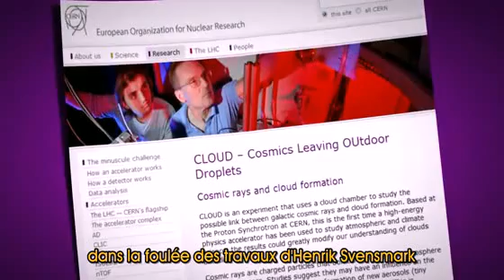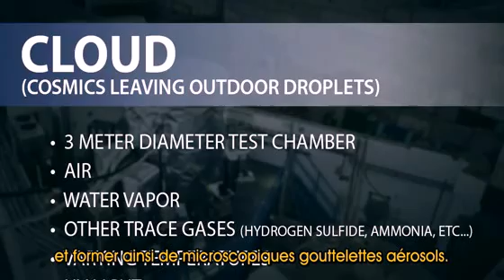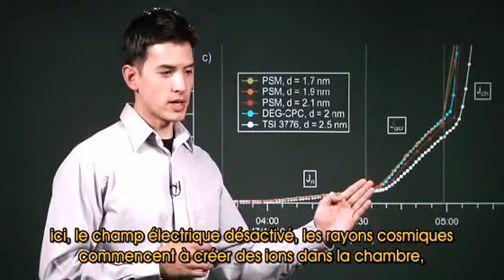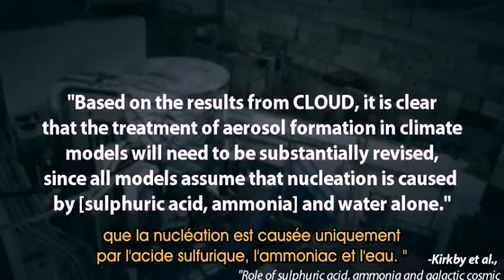CLOUD: l'expérience efficace et rigolote du CERN.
CLOUD: l'expérience du CERN efficace et rigolote.
à voir absolument !